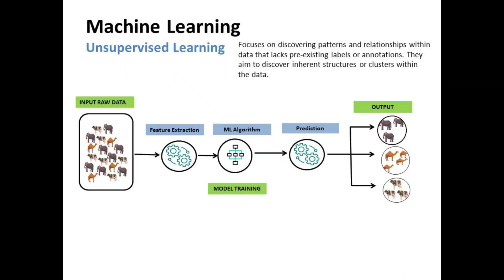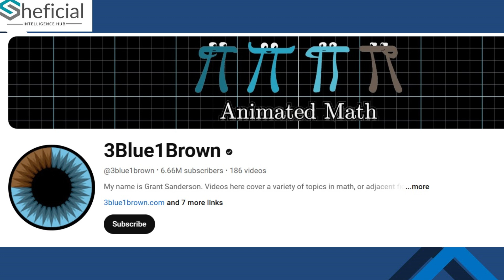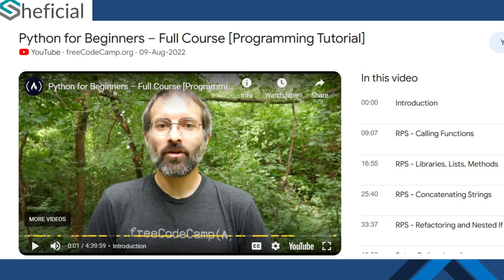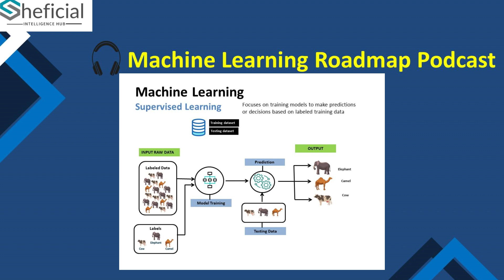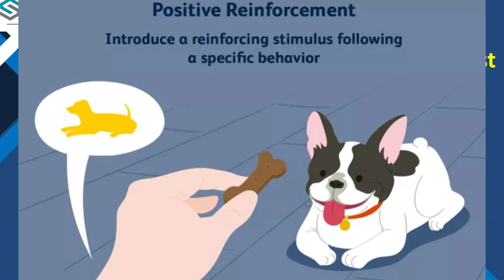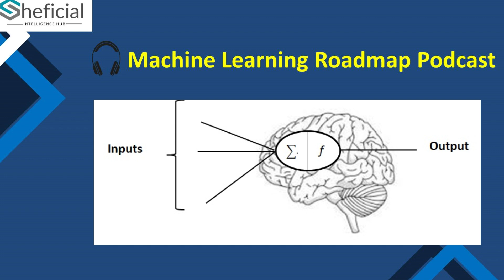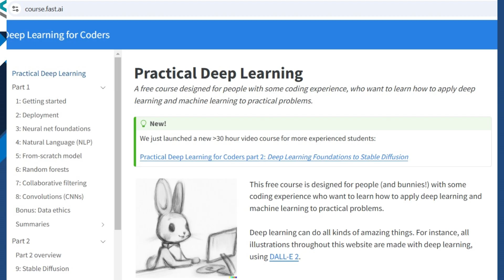AI/ML Roadmap for Beginners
Are you curious about learning Artificial Intelligence (AI) and Machine Learning (ML)? This beginner-friendly podcast lays out a clear roadmap for starting your AI/ML journey. From foundational skills like Python and math to advanced topics like deep learning and projects, our expert answers all your questions in an engaging conversation. Learn how to start small, build practical skills, and achieve your AI/ML goals. Perfect for students, tech enthusiasts, and aspiring data scientists!